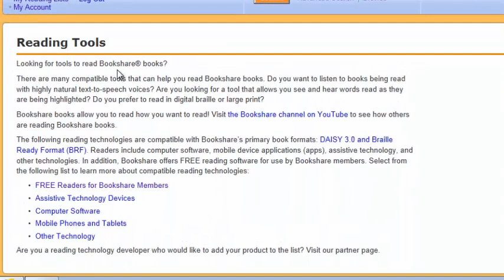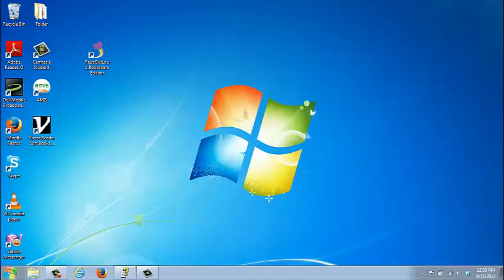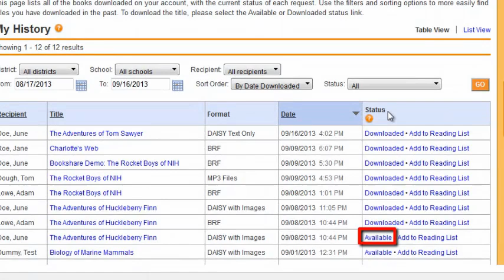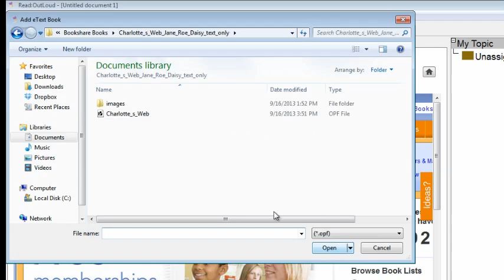How Do I Download Books Using Read:OutLoud for Windows?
This tutorial demonstrates how to download Read:OutLoud, Bookshare's free assistive technology program onto your computer. Next you will learn how to use Read:OutLoud to find and download Bookshare books.